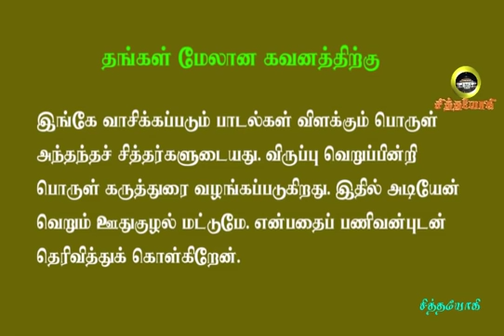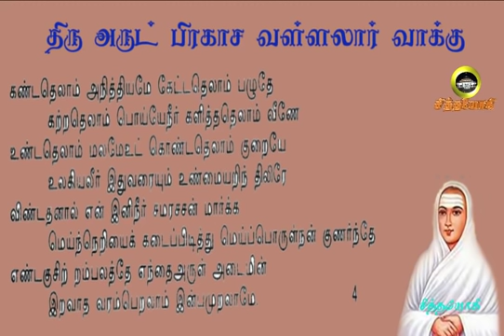வள்ளலார் வாக்கு .3- சன்மார்க்க உண்மை உணர்க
சன்மார்க்கமே மோட்சத்துக்கு ஒரே வழி
உங்கள் கவனத்திற்கு